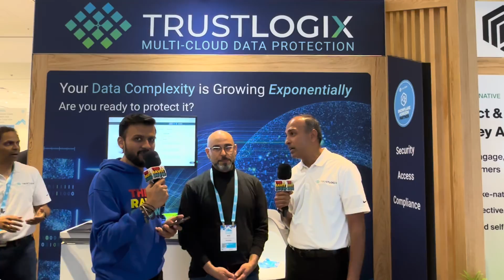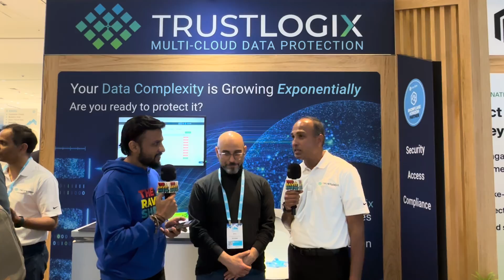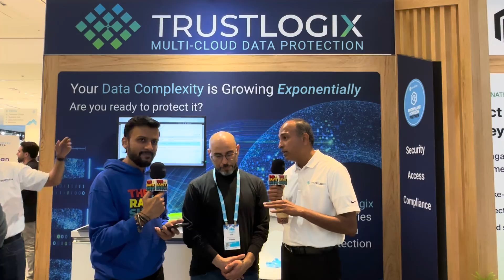The Inseparable Link between Data and Security with Ganesh Kirti and Seth Y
I had a great chat with Ganesh Kirti, Founder & CEO at TrustLogix and Seth Y., Global Field CTO at Snowflake on The Ravit Show at the Snowflake Summit. We discussed a range of core topics, from TrustLogix partnership with Snowflake to the rising complexity of data and the role of AI in security.

By aligning TrustLogix data security platform with Snowflake's data management capabilities, TrustLogix is offering a comprehensive solution that addresses data governance, management, and security.

We discussed the keynote at the Snowflake Summit about AI and security highlighted the critical role artificial intelligence plays in modern security protocols.

We also discussed that it's not just about managing more data, but also about understanding and securing increasingly complex data structures.

We spoke about the inseparable link between data and security.